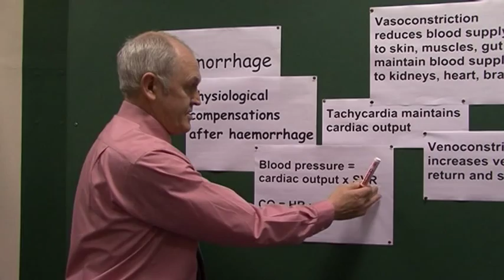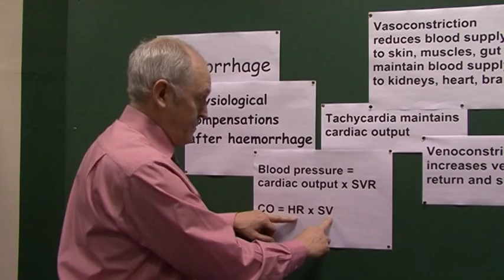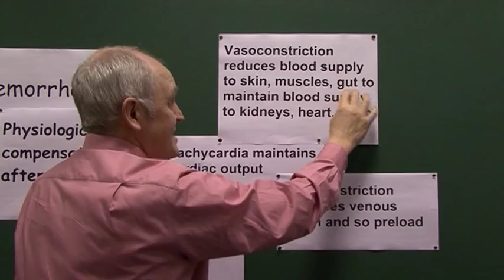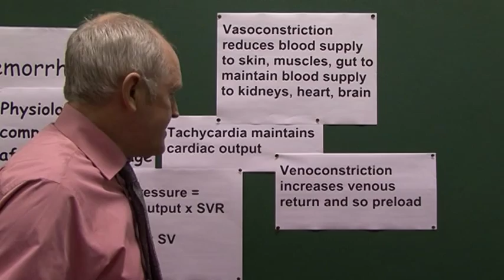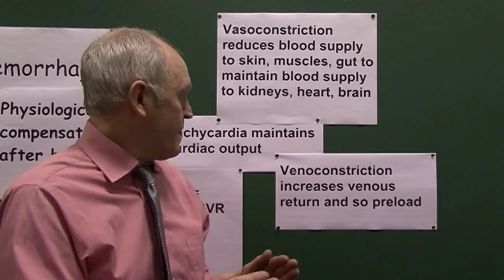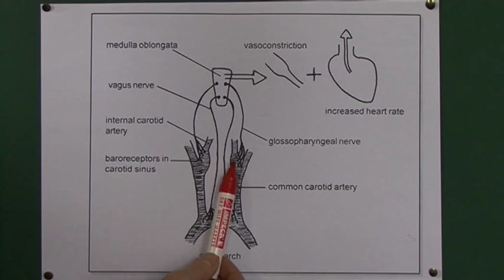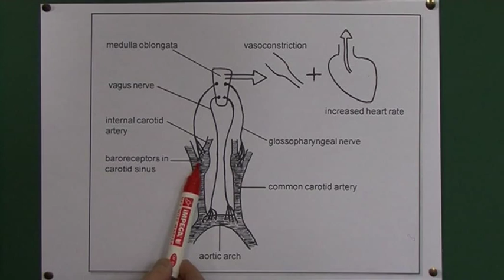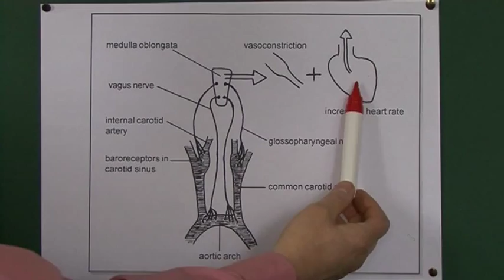Hemorrhage 11, Physiological compensations after haemorrhage